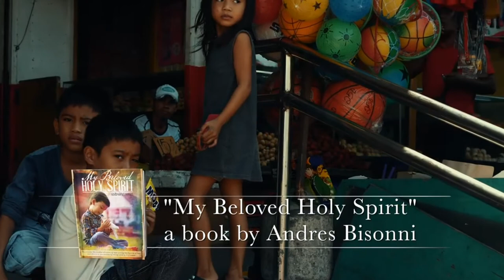Revival In The Philippines - Holy Spirit Outpouring With Andres Bissoni.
Please visit Andres Bissoni on YouTube and Facebook for more videos and visit his for more info.